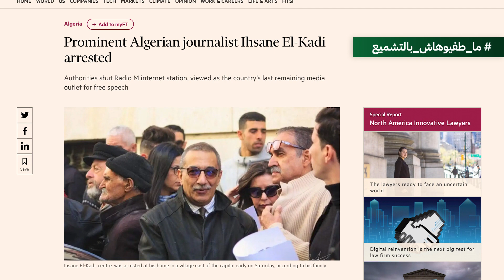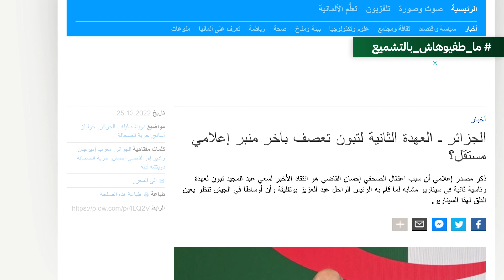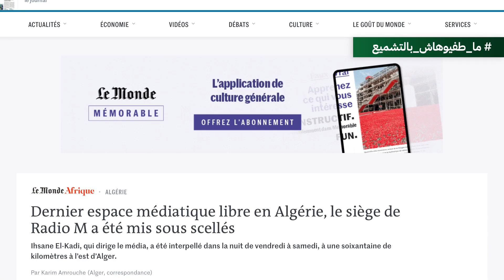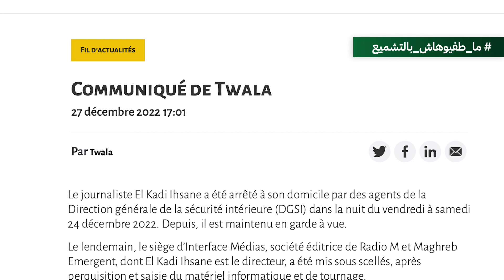ما قالته الصحافة الوطنية والدولية عن اعتقال الصحفي احسان القاضي وتشميع مقر راديو ام و مغراب ايماغجون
تقرير: هذا ما قالته الصحافة الوطنية والدولية عن اعتقال الصحفي احسان القاضي وتشميع مقر راديو ام و مغراب ايماغجون.